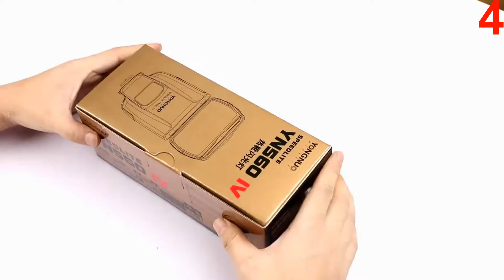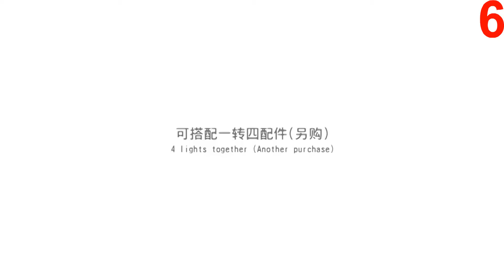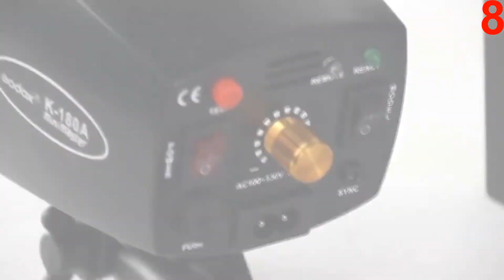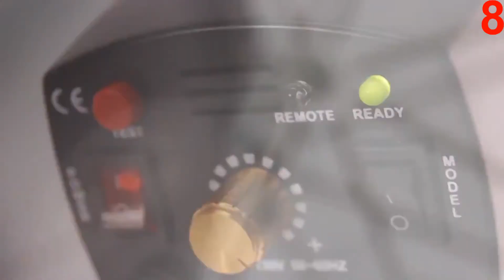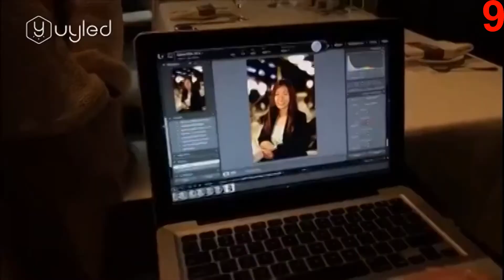The light for the camera from aliexpress